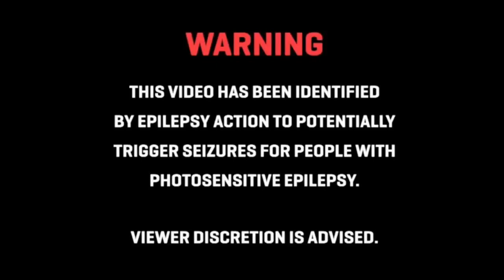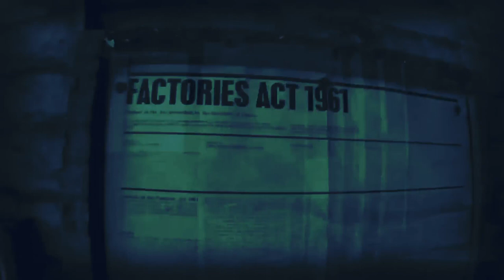The Ghosts Of Sheffield's Industrial Past | Paranormal Investigation | Teaser Trailer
Sheffield the Steel City. On Saturday the 17th of February 2018 soul reaper paranormal teamed up with Karl Travis, founder and creator of Walking Exploring Urbex.

In this video we conduct a paranormal investigation using only digital cameras and night vision camcorders.

Full video to follow.